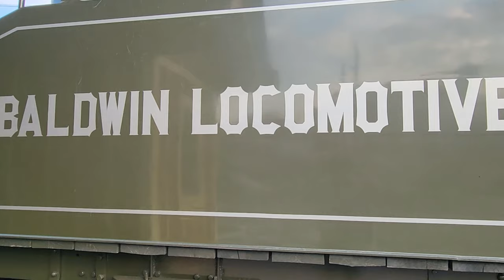The Steamtown Baldwin Locomotive Works 26 0-6-0 "Switcher" comes to Olyphant, PA, June 2024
In June of 2024, the Steamtown Historic Set sent its Baldwin Locomotive Works 26 0-6-0 "Switcher" type steam locomotive through the Borough of Olyphant at least twice, including once for Third Thursday in Olyphant on the 20th. This video combines the footage from both events, and includes an interview the Fireman and Engineer.

You can see my video focusing on Third Thursday as a whole on my Shuta Multimedia channel